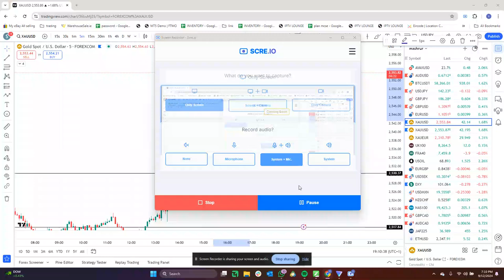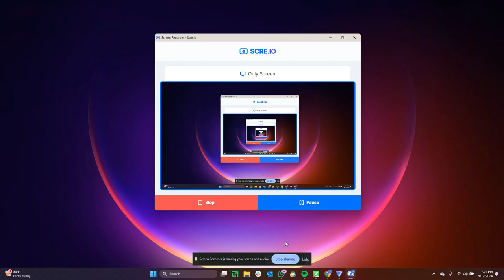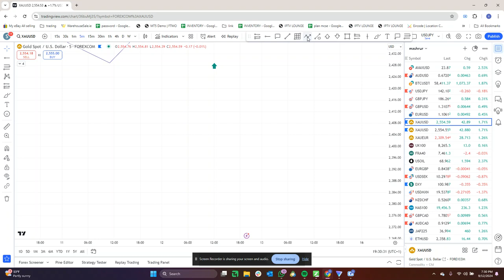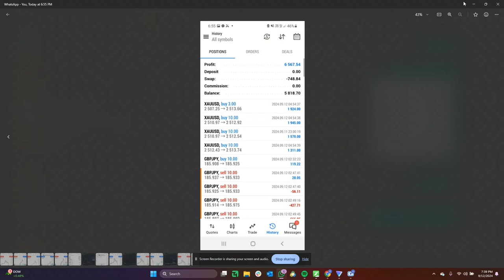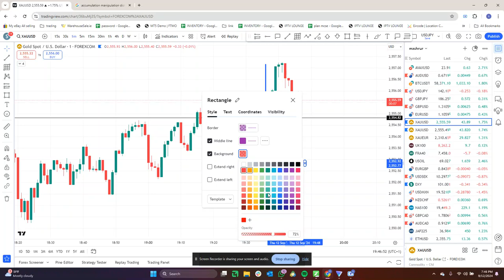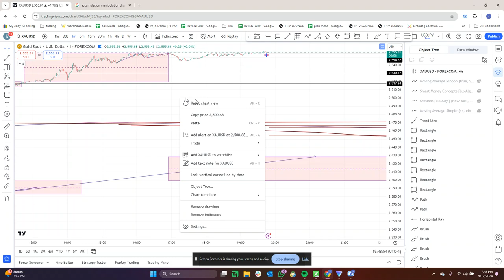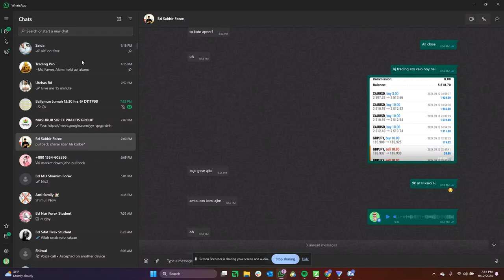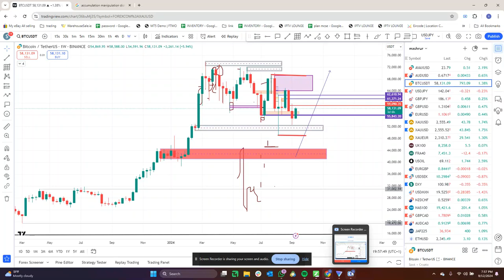accumulation manipulation distribution